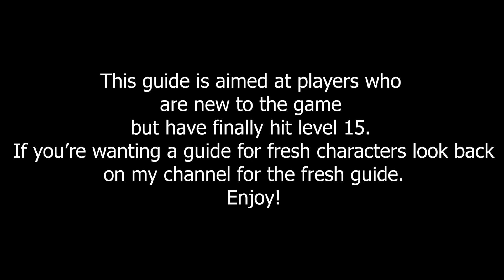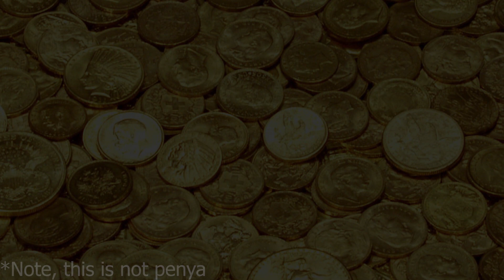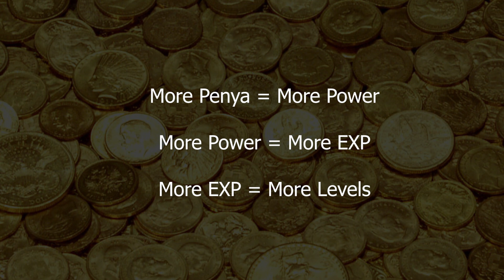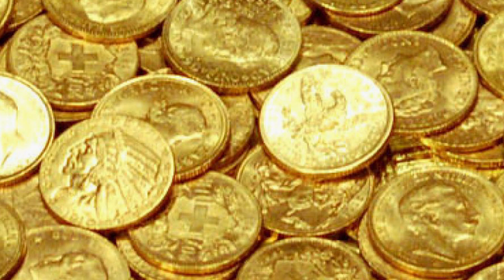FlyFF Beginner Guide Picking a Job 2020